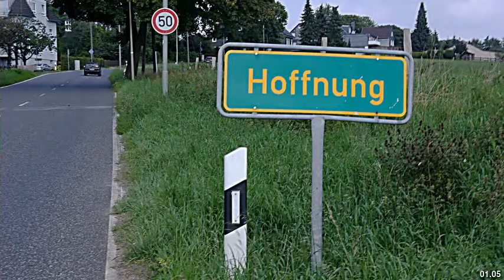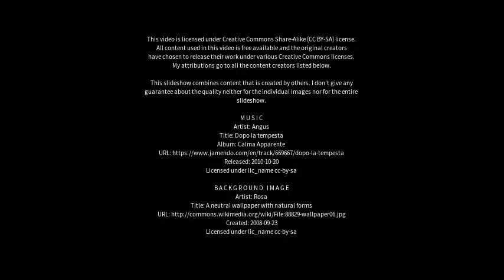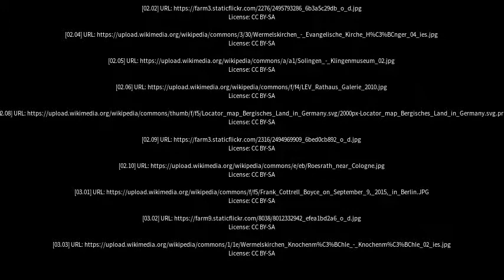Best places to visit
Best places to visit - Wermelskirchen (Germany) Best places to visit - Slideshows from all over the world - City trips, nature pictures, etc.